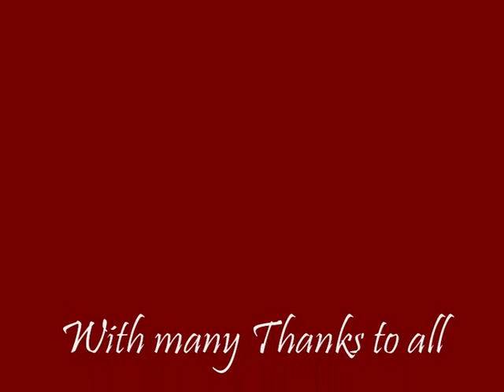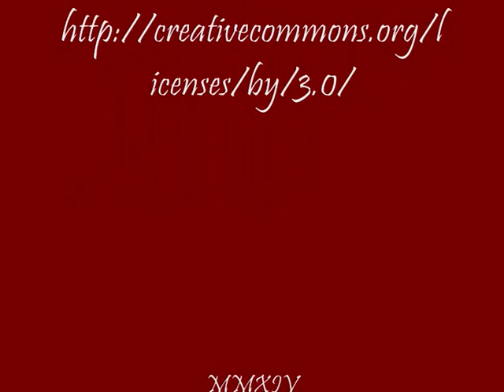The woods of Beachamwell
Video made by Karen Bridge for the CPRE Norfolk Connecting Threads project celebrating local footpaths.